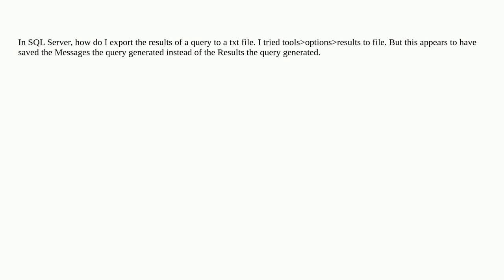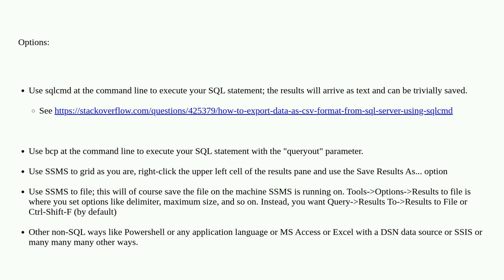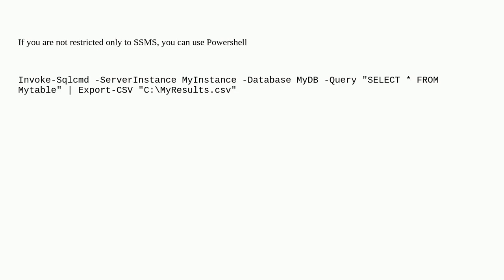Dba: In SQL Server, how do I save the results of a query to a txt file?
In SQL Server, how do I save the results of a query to a txt file?

A special thanks goes out to the awesome community

  sql-server export